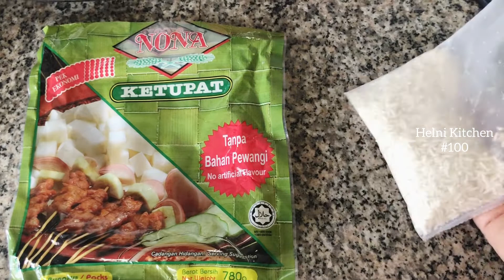KETUPAT SAYUR ‖ LONTONG SAYUR ‖ RICE CAKES WITH VEGETABLES ‖ Helni Kitchen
KETUPAT SAYUR  ‖ LONTONG SAYUR ‖ RICE CAKES WITH VEGETABLES #100

Helni Kitchen membagikan banyak resep makanan rumahan. Kalian bisa mencobanya buat keluarga tercinta. Kali ini Helni Kitchen membagikan resep dan cara memasak KETUPAT SAYUR  ‖ LONTONG SAYUR ‖ RICE CAKES WITH VEGETABLES . Resep di video Helni Kitchen adalah resep anti gagal. Silahkan di coba, mudah mudahan video ini bermanfaat buat kalian semua. Yang pasti masak sendiri dirumah lebih sehat.

🔴 INGREDIENTS:

▢ 2 bh labu siam (2 chayotte, peeled, cored, and julienned)
▢ 300 gr wortel (300 gr carrot, peeled, cored, and julienned)
▢ 300 gr kacang panjang (300 gr snake bean,  cut into 1 inch sections
▢ 300 gr kol (300 gr Cabbage)
▢ 20 btg petai (20 stink beans, optional)
▢ 1 lt santan (1  liter thin coconut milk)
▢ 350 gr daging sapi/ayam (beef/chicken choose cuts for stew, cut into bite size pieces)
▢ 4 pcs tahu pong (fry bean curd

🌶Bahan yang di haluskan  (spice paste  ingredients):
▢ 10gr Udang kering/ebi (10 gr dried shrimps, soaked in boiling water to soften
▢ 10 bh cabe merah (10 red cayenne chilies)-optional
▢ 8 bh cabe merah kecil (8 red bird's eye chilies)-optional
▢ 10 bh bawang merah (10 shallots)
▢ 5 bh bawang putih (4 cloves garlic)
▢ 5 bh kemiri (5 Candlenuts)

Additional:
▢ 2 ruas jari lengkuas (2 inch  galangal)
▢ 2 btg serai (2 lemongrass)
▢ 5 lb daun salam (5 bay leaves)
▢ 5 lb daun jeruk (kaffir leaves)
▢ 1 sdt kunyit bubuk (turmeric powder)
▢ 2 sdm gula merah/jawa  (2 tbsp  palm sugar  or to taste)
▢ 1 sdt kaldu ayam (1 tsp chicken broth)
▢ Garam, gula dan lada secukupnya (salt, sugar and group pepper to taste)

💠 Serve with
▢ Ketupat/lontong (Indonesian rice cakes )
▢ Garnish with Crispy Fried shallots  and chili and Shallot Relish

🎬 Untuk lebih jelasnya, silahkan ditonton sampai habis videonya.

             🙏 Helni Kitchen ❤️

🔴 Agar tidak salah dalam proses pembuatannya simak videonya sampai selesai. Terima kasih and happy watching.